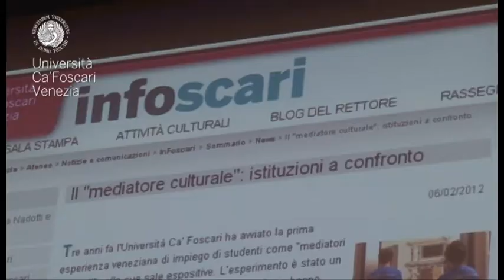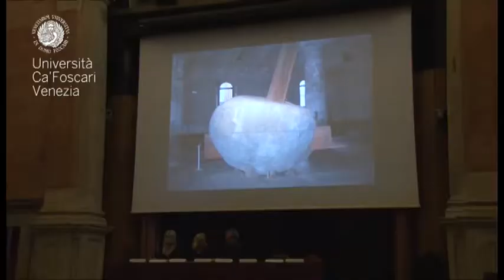Mediatori culturali a Ca' Foscari